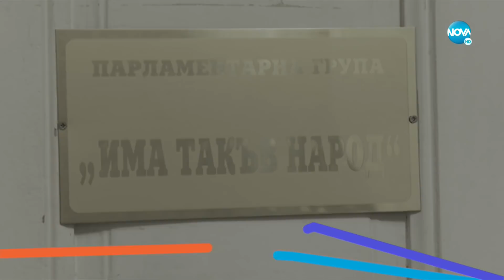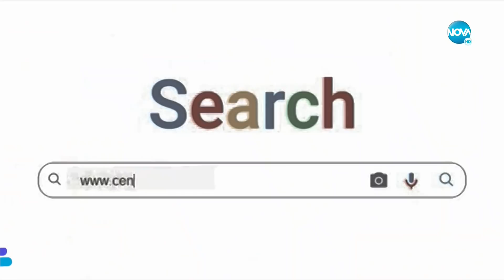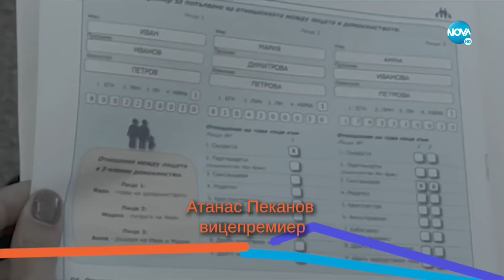Пресечна точка (07.09.2021)